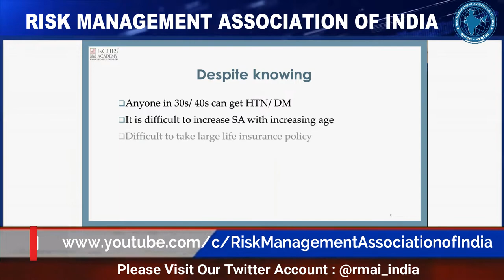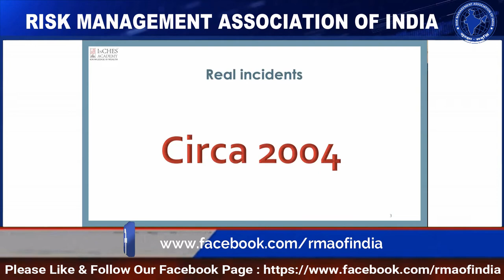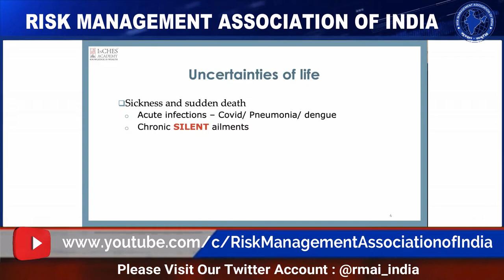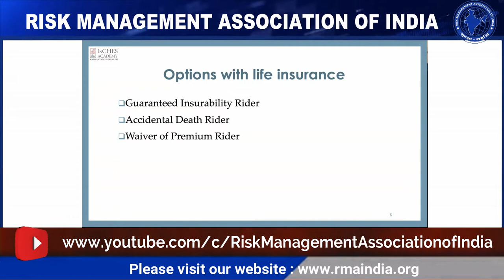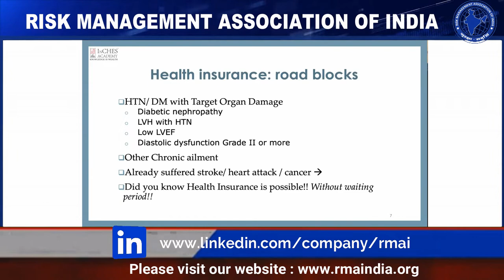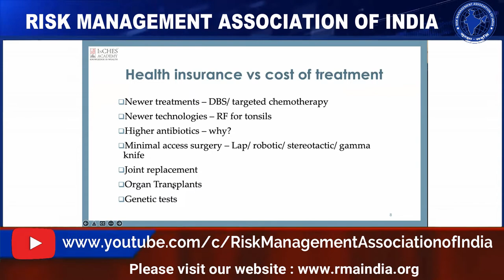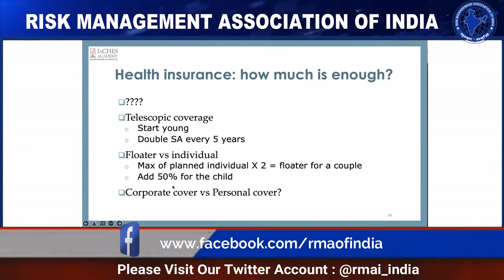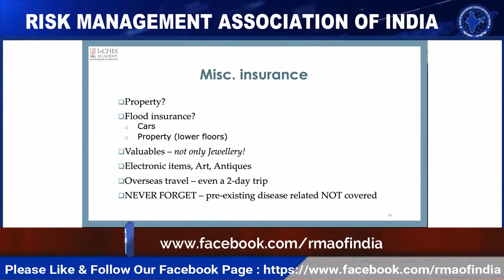Do we Risk Management Professionals ever wonder whether we are covering our potential risk?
Risk Management Association of India(RMAI) organised  a session on "Do we Risk Management Professionals ever wonder whether we are covering  our potential risk?" webinar by Dr. C.H. Asrani, DNB (family medicine); MBBS. Risk Management Association of India is an Global Body on Risk Management spearheading the education and awareness drive in Risk Management field.

RMAI established in the year 1992 is gradually making its presence felt in the  financial world. The Association aims to create one of the most resourceful platform on Risk Management in terms of research and development, education, training, online  courses, Interactive platform for its members.

In this session we have invited Dr. C. H. Asrani to share his thoughts. Dr. C. H. Asrani has excellent domain knowledge and is regular speaker in various Industry forums.

for more details​​​​​​​